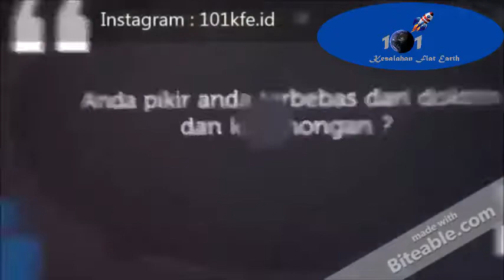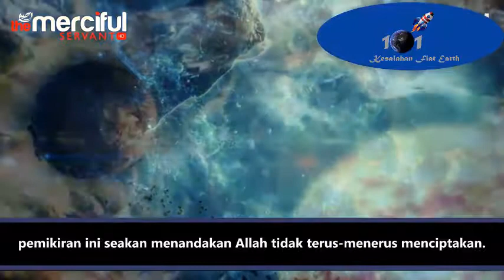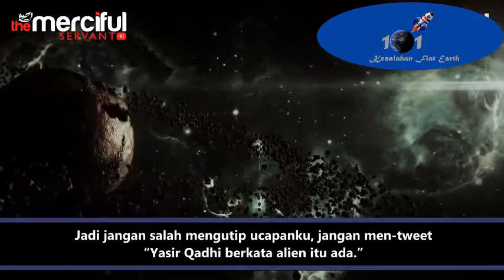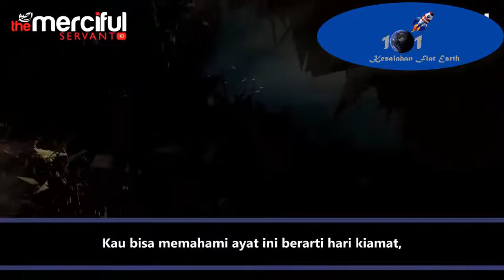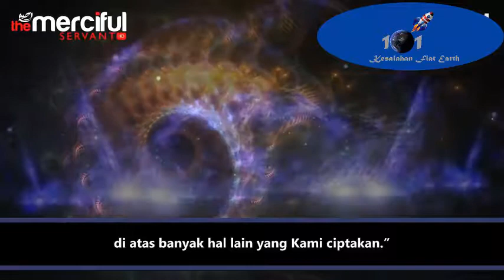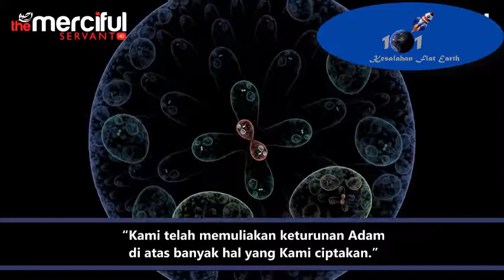Adakah alien Pandangan Muslim ?